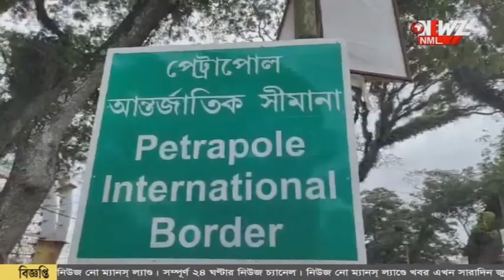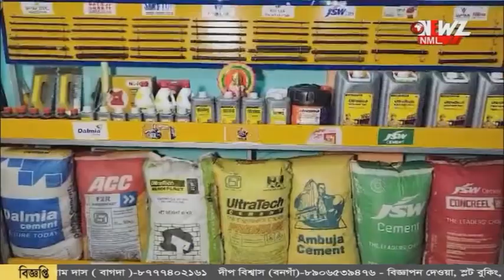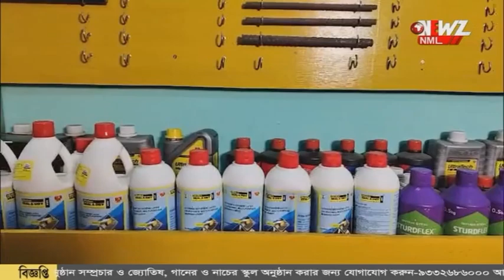গাইঘাটায় ভুসি বোঝায় ট্রাকে উদ্ধার ২৮ হাজার বোতল ফেনসিডিল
পুলিশ ও এসটিএফের যৌথ অভিযান। পাচারের আগে গাইঘাটায় ট্রাক থেকে উদ্ধার ২৮ হাজার বোতল ফেনসিডিল। গাইঘাটায় গ্রেপ্তার ৫ জন।